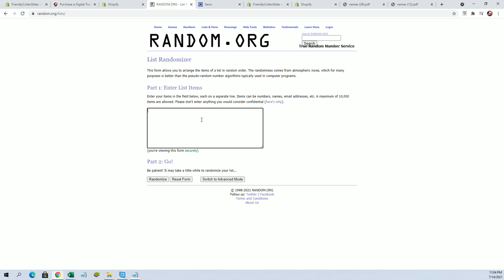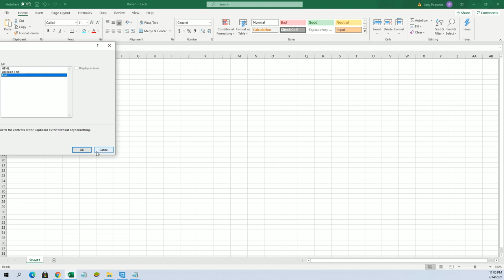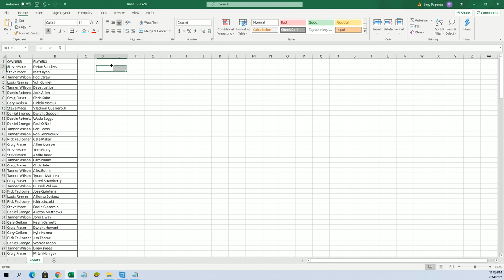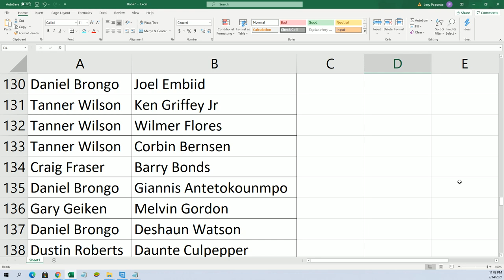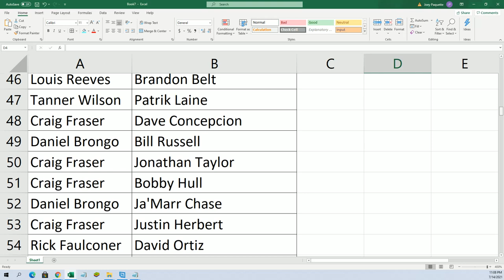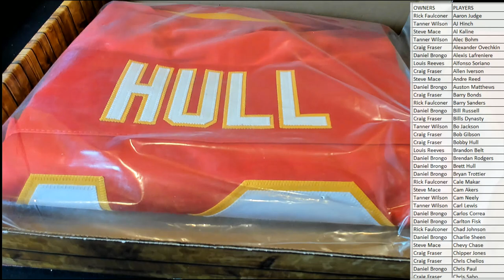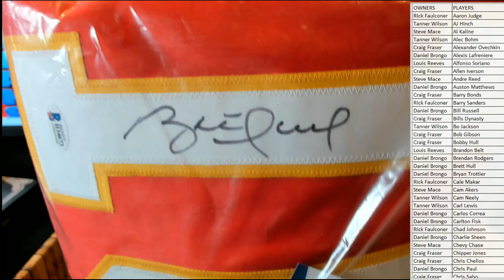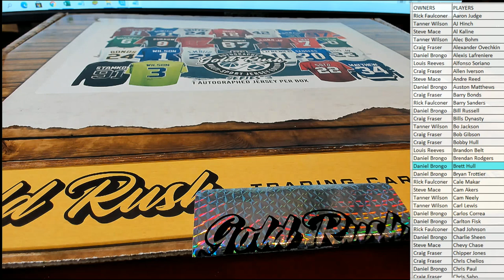2021 Gold Rush Autographed Multi Sport Jersey Edition Series 3 ID GRS3MULTIJER105